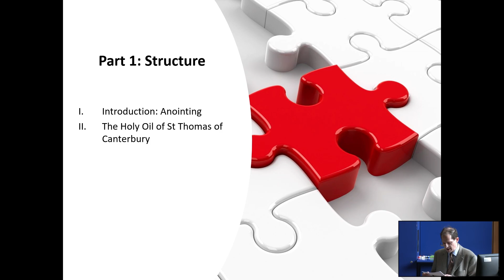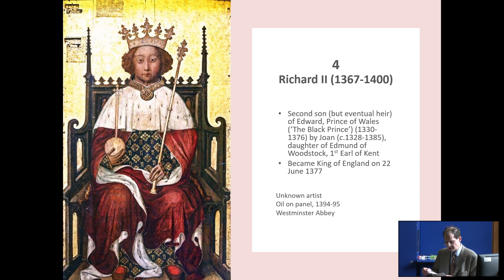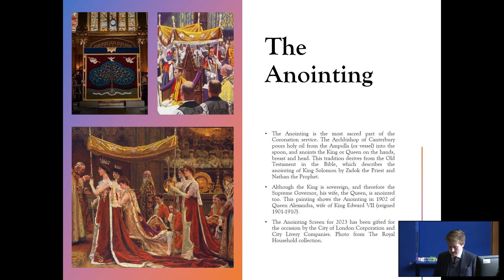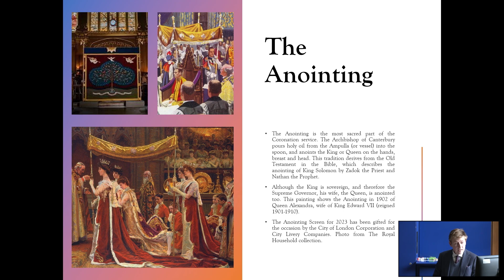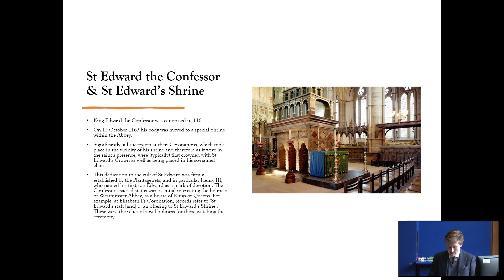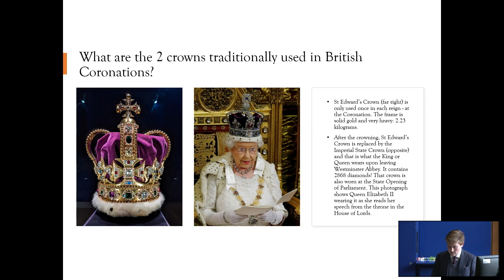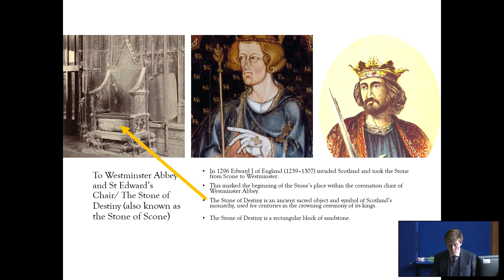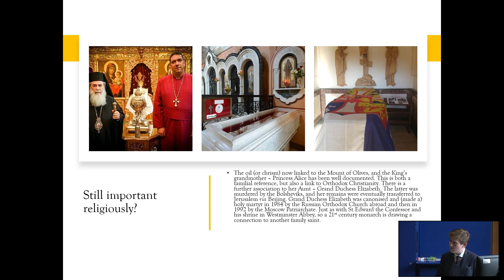Lecture 2. 'British Coronations and the Lord's Anointed'. 3 May 2023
The F D Maurice Lectures 2023: British Coronations of Past and Present. A series of three public lectures on aspects of British coronations throughout history.

Lecturers:

- Dr David Crankshaw, Lecturer in the History of Early Modern Christianity, Department of Theology and Religious Studies

- Dr George Gross, Visiting Research Fellow, Department of Theology and Religious Studies

The FD Maurice Lectures were established in 1933 in honour of Frederick Denison Maurice. Maurice, who was Professor of English Literature and History (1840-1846) and then Professor of Theology (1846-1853) at King's, was forced to leave the College in 1853 on the grounds that his theological ideas would be detrimental to students, although a more fundamental reason was probably his social radicalism.

The FD Maurice lectures take place over three consecutive evenings in the Spring, with a common theme. The establishment of the lectures testified to a later generation's recognition of Maurice's enormous contribution to education and to society. Maurice's own range of interests is reflected in the range of topics addressed in FD Maurice Lectures, within the fields of Biblical Studies, History of the Christian Church, the Study of Religion, Systematic and Moral Theology, and the intersection between religion and society. The lectures have been given by some of the most eminent specialists in their field and are designed both for students and staff and for the informed public.